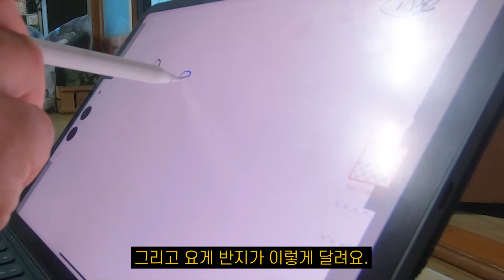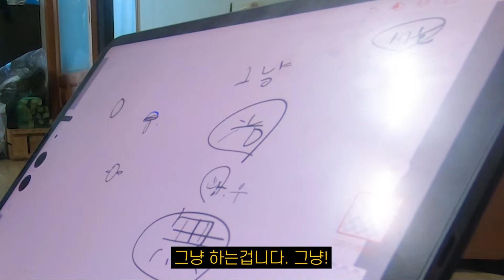제주살이 하실분들이라면, 이 영상 꼭 보세요 | 제주여행 Ep.5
안녕하세요^^ 남간훈쓰 채널에 오신걸 환영합니다.

궁금하신점 있으면 댓글로~(바로 답변드립니다!)

재미있게 영상 시청해주셨으면 좋겠습니다.👍

📷 - GO PRO 7
🌽 - hooney0528 (인스타)